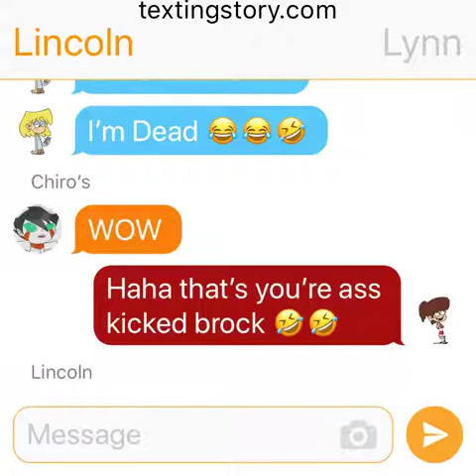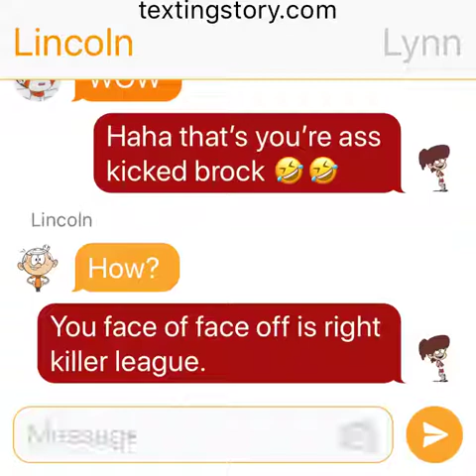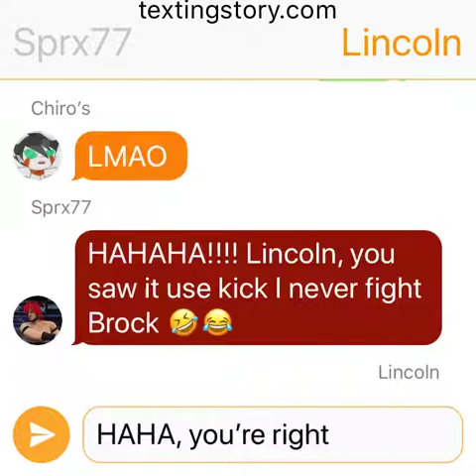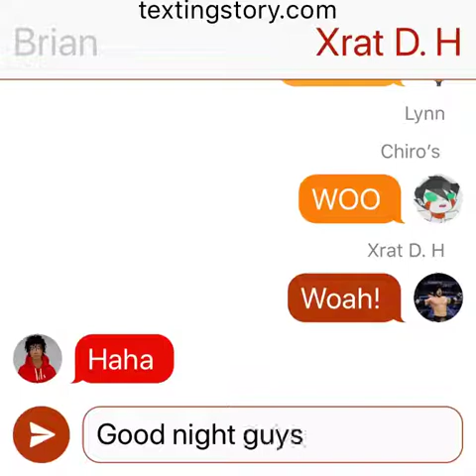The loud house Lincoln’s use kick Brock 😂🤣